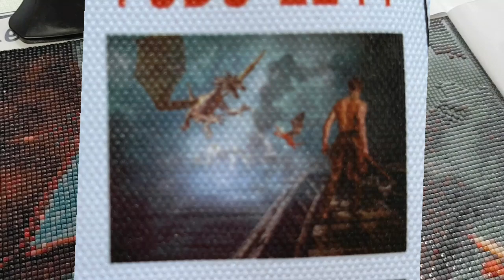WIP & Chat #720- When Handwriting Phases Out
Hello and welcome to Echoes of Colour with Jefferey Morrison. Younger generations are embracing technology, so does that mean handwriting is going to be deemed ancient in the next few years?

Walking Challenges:

ROTK

Silk Road